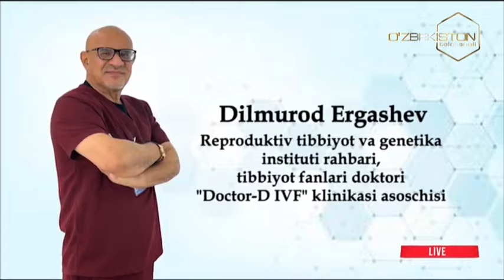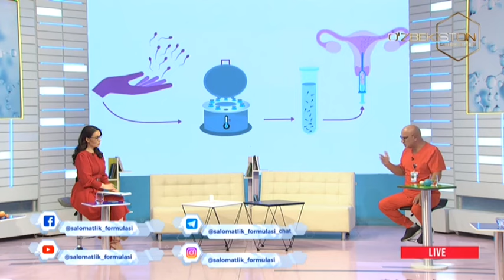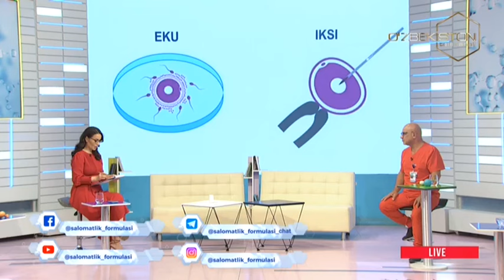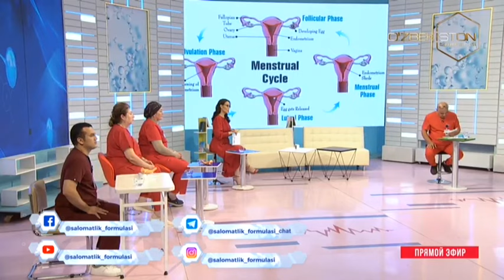Salomatlik formulasi | Ayollar va erkaklar reproduktiv salomatligi [22.08.2024]